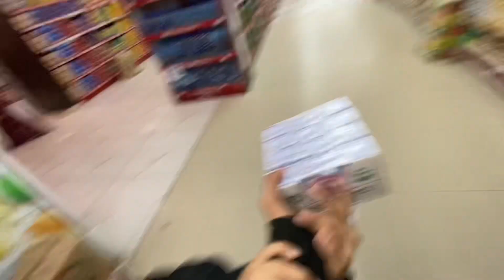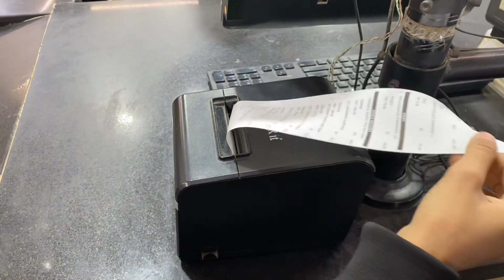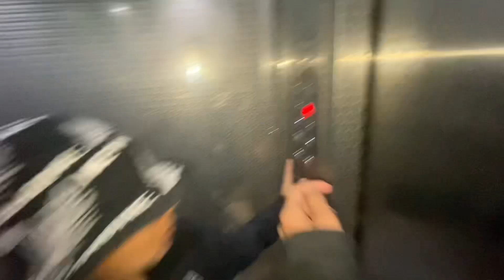SAYING YES TO SISTER FOR 4 HOURS 😂| CHALLENGE 😱